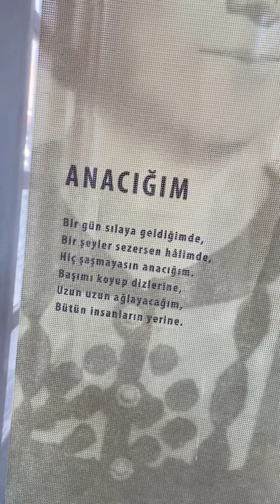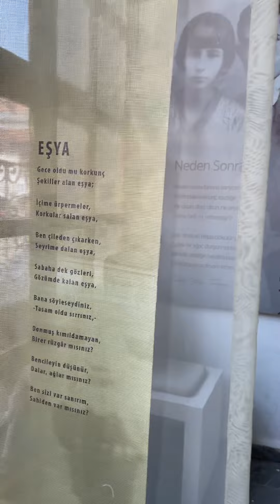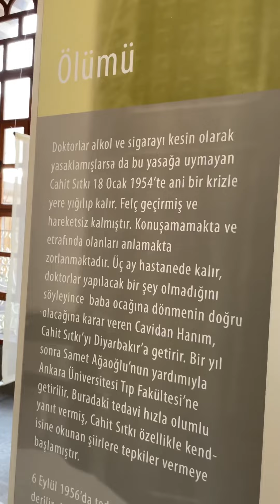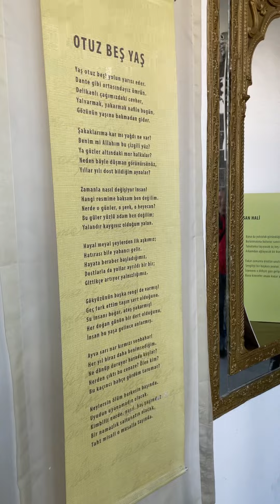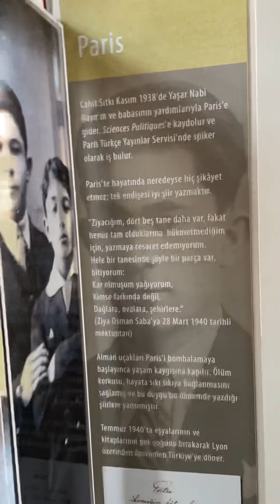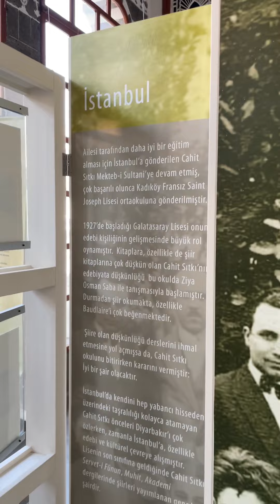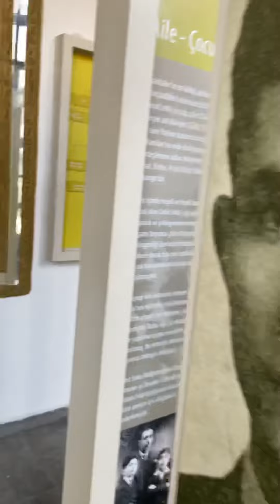Diyarbakır Cahit Sıtkı Tarancı Müzesi